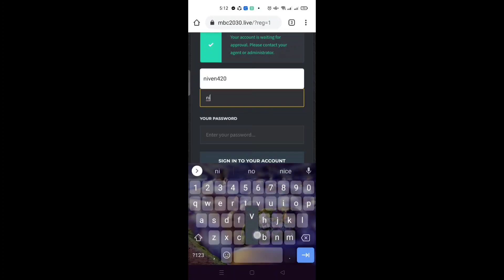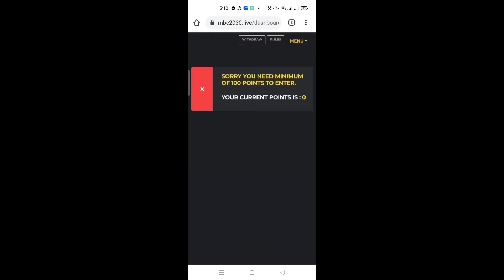MBC2030 Online Sabong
HI MGA KA PUDING

PASUPORT NAMAN POH SA ATING
BAGONG SPONSOR NATIN MGA KA PUDING KAYA SANA PAKI SUPORT NAMAN POH

ITO POH YUNG LINK NANG ONLINE SABONG

COPY NINYO YUNG LINK MGA KA PUDING

KUNG MAY MGA TANONG KAYO ITO YUNG AGENT NA PWDE NINYO TANONGAN SALAMAT POH MGA KA PUDING

AGENT.